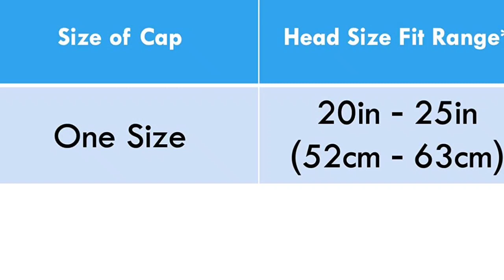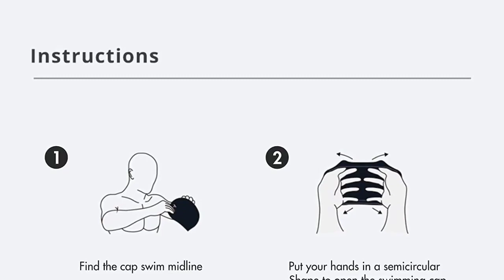🔥 Best Swim Cap to Keep Hair Dry in 2023 ☑️ TOP 5 ☑️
Are you Searching for Best swim cap to keep hair dry? If you want to buy best swim cap to keep hair dry in 2023, we think this list will be very helpful to you.

"Here Are The Top 5 Best swim cap to keep hair dry"

In this best swim cap to keep hair dry reviews, We have selected the best swim cap to keep hair dry for the money. Our team analyzes lots of top rated swim cap reviews and expert's suggestions to make the best budget swim cap for long hair. We update our top 5 swim caps list in regular basis, so If you choose from our picks, than you can be rest assured that you are buying the best swim cap for keeping hair dry on the market available.

Note: Above Product links are applicable for USA, Canada & UK.